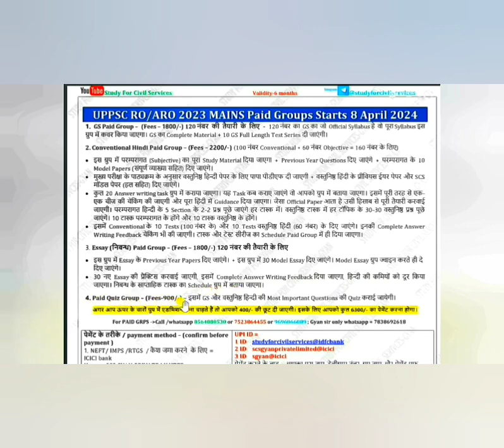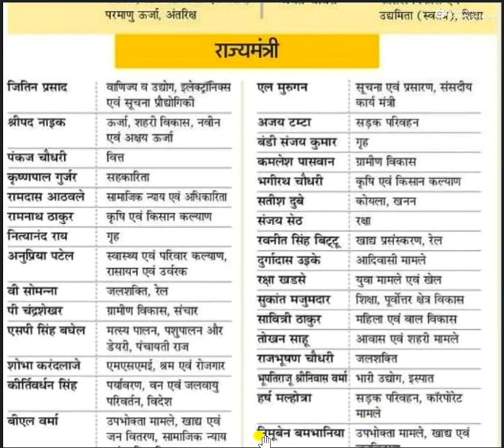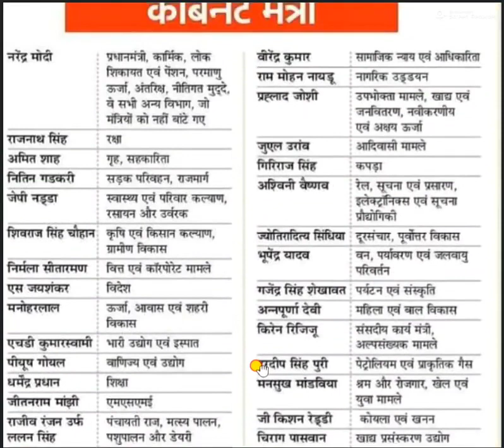modi new cabinate minister list 2024 pm modi portfolio current affairs uppsc uppcs ro aro beo